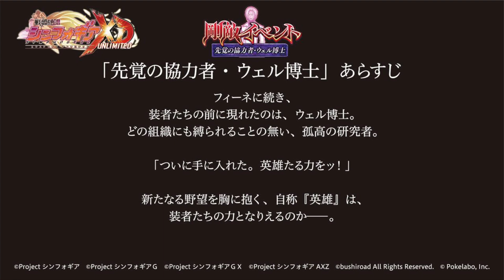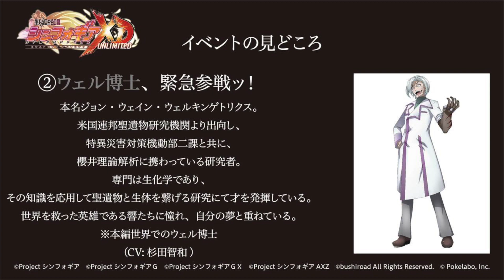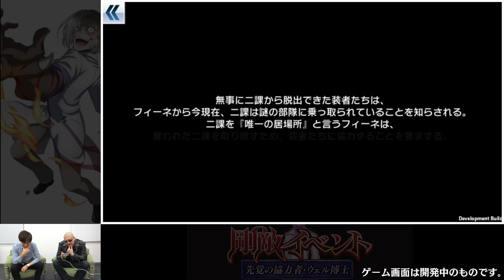【先行情報】ついにあの英雄（？）が参戦！「シンフォギアXD」の最新情報をお届け！【4GamerSP】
ブシロードが配信しているスマートフォン向けRPG「戦姫絶唱シンフォギアXD UNLIMITED」。今回の動画では、近日実装予定の最新情報をお届けします。ついにあの英雄（？）が参戦決定！

■関連サイト
【戦姫絶唱シンフォギアXD UNLIMITED】